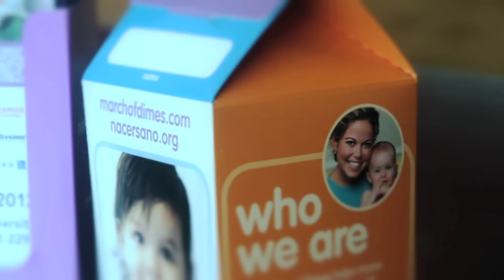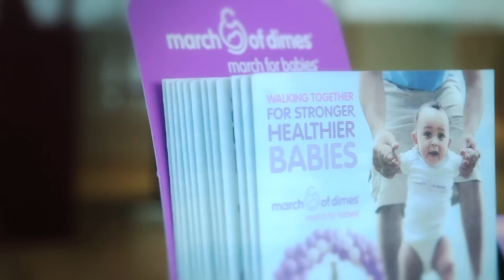Sunshine State Health Plan Promo